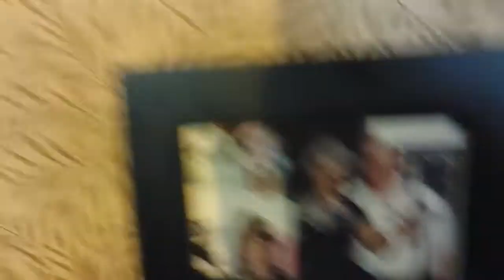Roadside Cafe in Aitkin, MN: Where the Turnovers Go Round & Willie Nelson Luckily Broke Down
Walking about Aitkin, MN 2022: awesome places to o be eat.  Places with nice people.